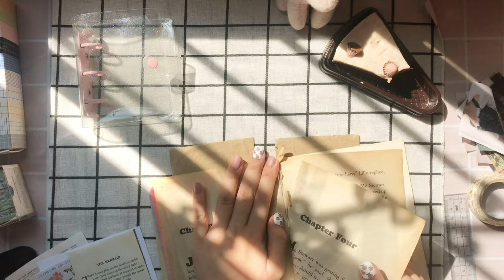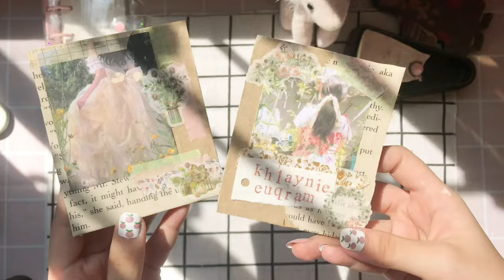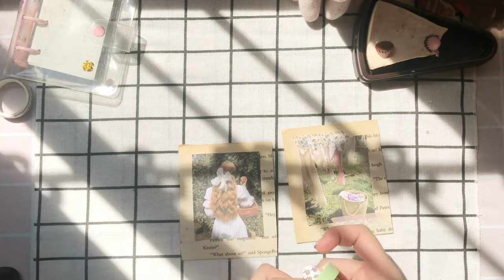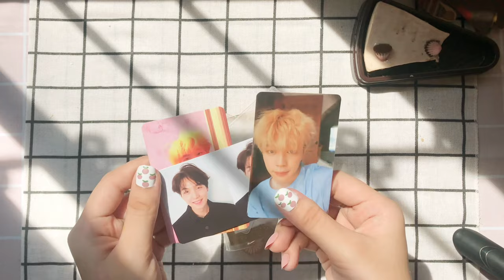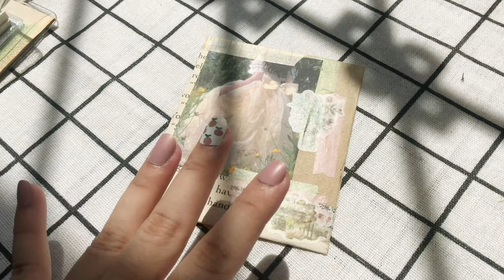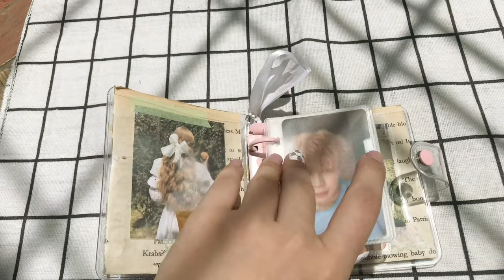✨ setting up my 3 ring mini binder - cottage core theme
Hi! This is my first ever 3 ring mini binder, and I’m excited to share with y’all how I decorated it. The theme is cottagecore design. I got the pictures from Pinterest except for the picture on the front page (lol that’s me!).

follow me 😗

love, khlyn 🍓